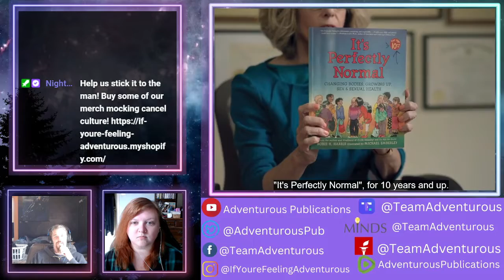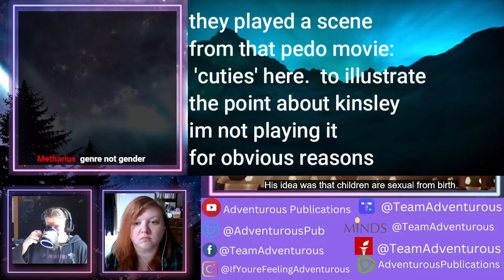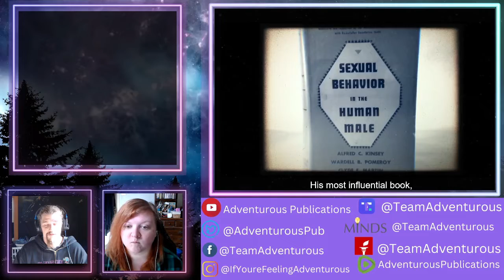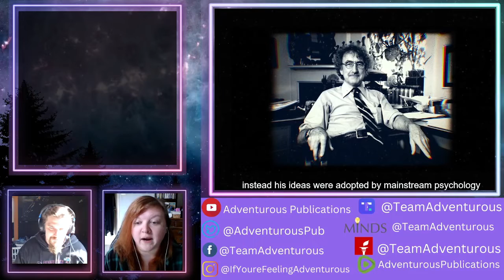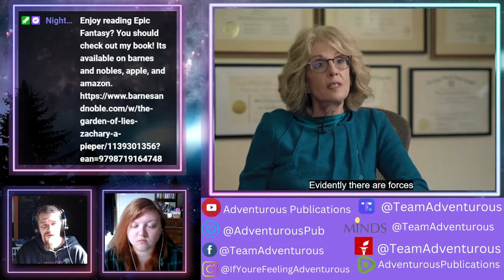What IS a Woman - The Demonic fathers of modern gender ideology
Modern gender theory is based entirely on the ideas of two evil pedophiles. That should be all you need to know. From the Matt Walsh Doc "what is a woman"